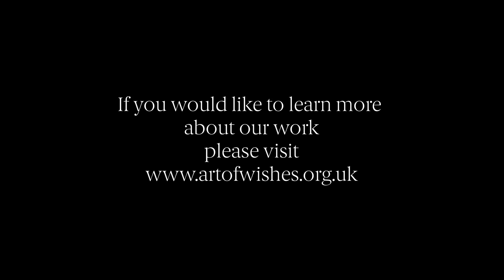Art of Wishes Charity Gala 2019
Introduced by comedian David Walliams, Art of Wishes chairwoman and founder, Batia Ofer, perfectly explains how a critical illness affects a child and their family at the 2019 Art of Wishes Gala, held at the Royal Horticultural Halls, London

The biennial event helps raise money for Make-A-Wish UK, the charity which grants wishes to children living with life-limiting conditions. Since its founding, Art of Wishes has raised over £9.1m.